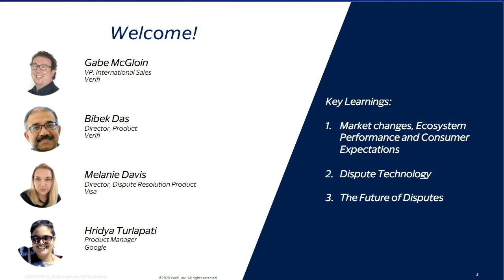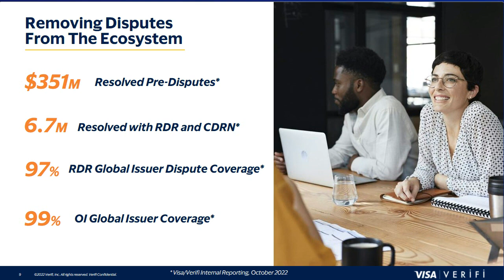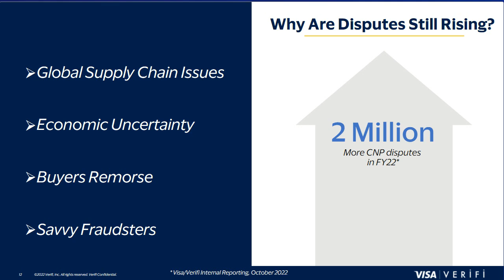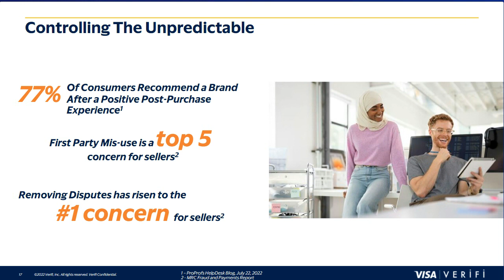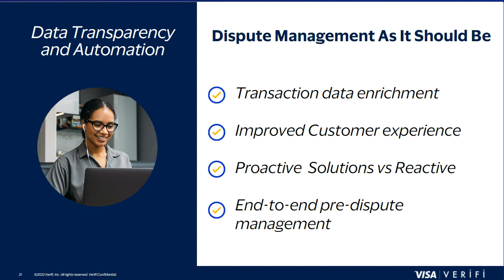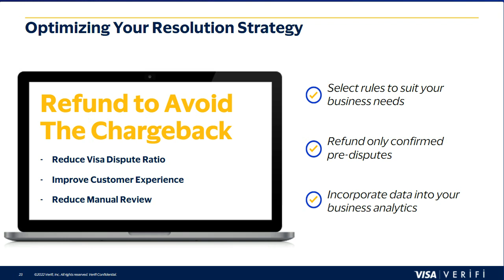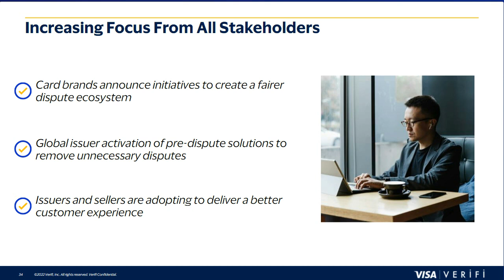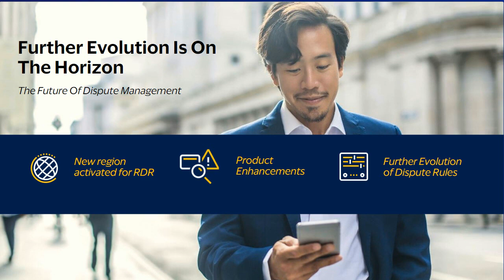Verifi Webinar | ICYMI: 2022 Was A Big Year For Disputes